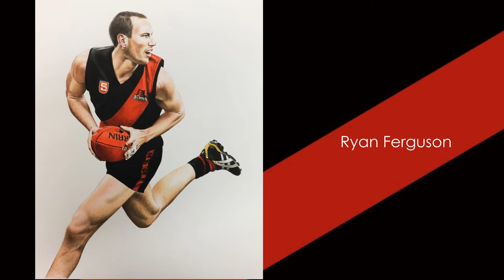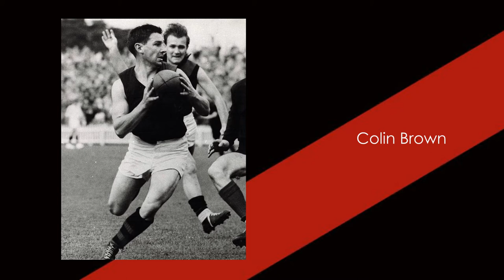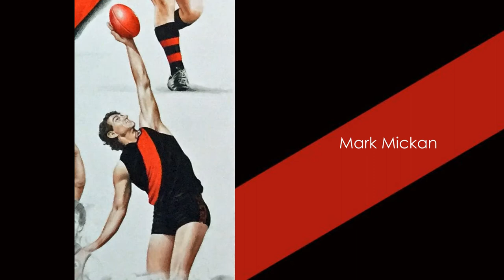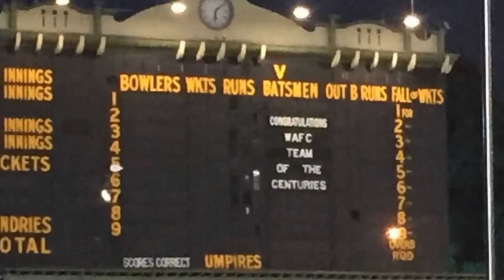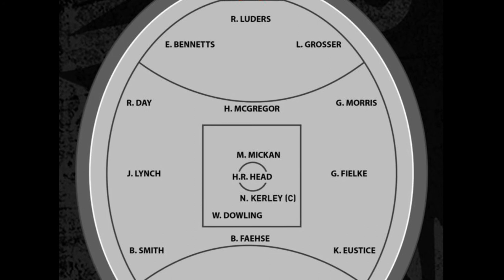West Adelaide FC Team of the Centuries - My Artwork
West Adelaide Football Club, Team of the Centuries 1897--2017.
My pencil drawing of the selected Players and Coach of this historic team. Artwork size 120cm x 90cm, 3 months work and over 600 hours. The Team was announced at a Gala Event in the Ian McLachlan Room at the Adelaide Oval, on the 20th April 2018.
Congratulations to the selected members and the WAFC.